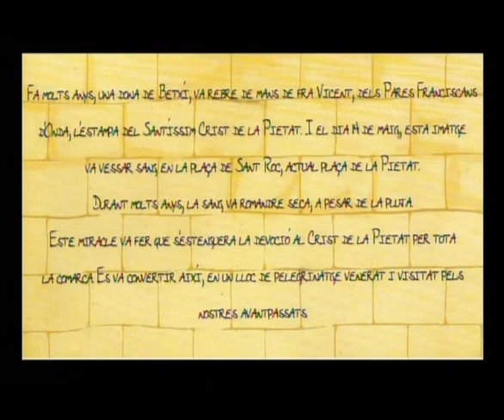EL MIRACLE DEL CRIST A BETXÍ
VIDEO REALITZAT PER JOSEP LLUI DOÑATE FORNER BASAT EN EL CÒMIC
QUE AMB MOTIU DEL III CENTENARI DE LA PARRÒQUIA DE LA MARE DE DÉU DELS ÀNGELS, ES VA PUBLICAR,SEGONS EL GUIÓ DE ROSARIO FRANCH HERNANDEZ I JUAN BTA MIRALLES AGOST, ESSENT AUTORS DE LA IL·LUSTRACIÓ I EL COLOR DE LES VINYETES J. IGNACIÓ I ABRAHAM  MENEU OSET. ES VA IMPRIMIR L'ANY 2004.